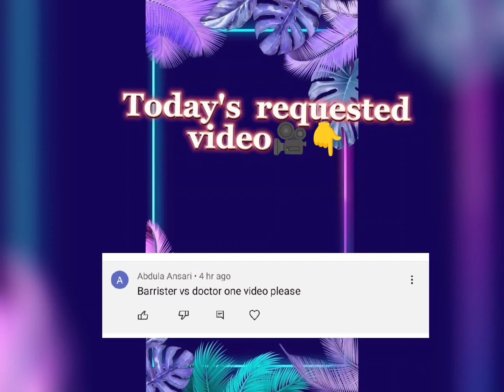Barrister VS Doctor